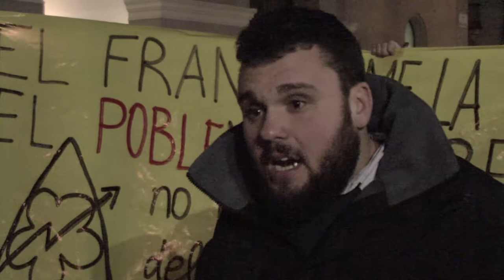Defensa de l'Ateneu la Flor de Maig [ Contrainfos 67 ]